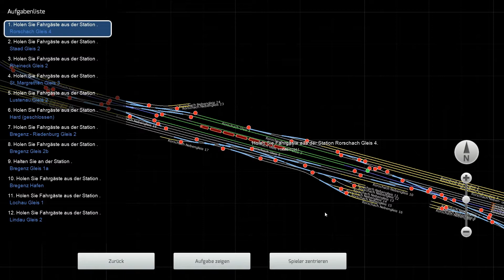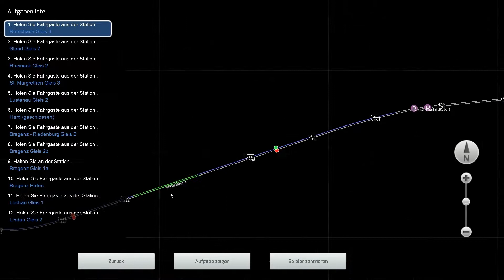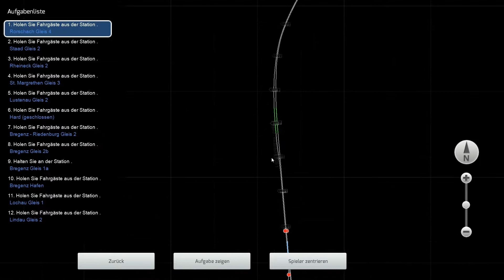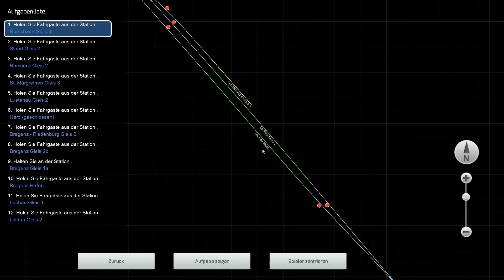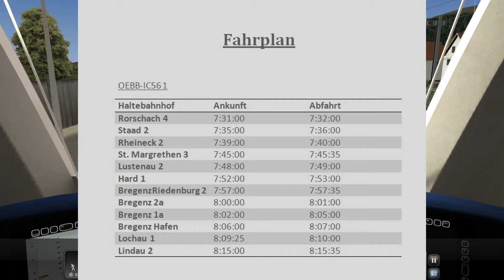Let's Play Train Simulator 2014 Folge #051 Unterwegs in der Schweiz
Ein kommentiertes Let's Play über den Train Simulator 2014 von SimuTV